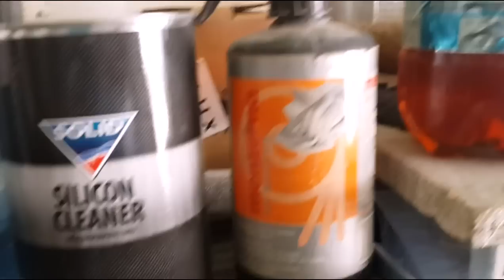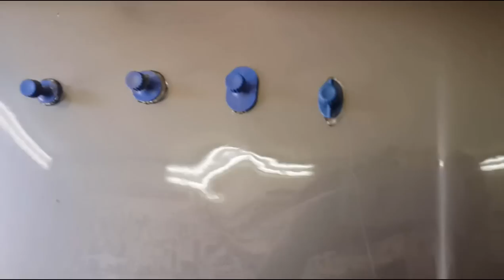remover for PDR glue? - смывка для PDR термоклея клея? чем пользоваться?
оказывается не  нужно покупать заморские СПЕЦЖИДКОСТИ... продавцы лукавят
небольшой обзорчик чем  можно работать... и смывать- отклеивать грибки от ЛКП